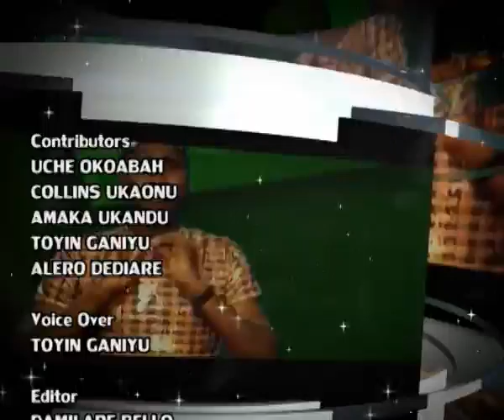GalaxyTV Enews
AGN BOT Releases Modalities For Their 2014 National Elections